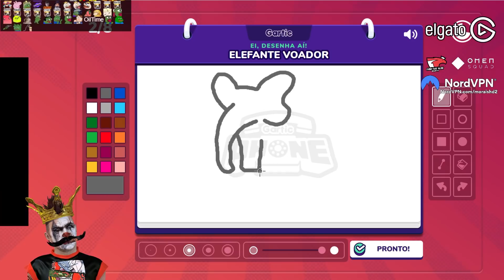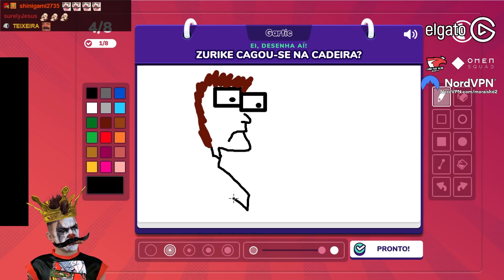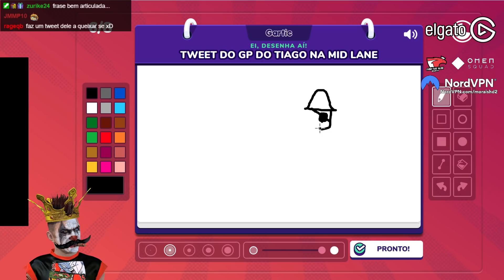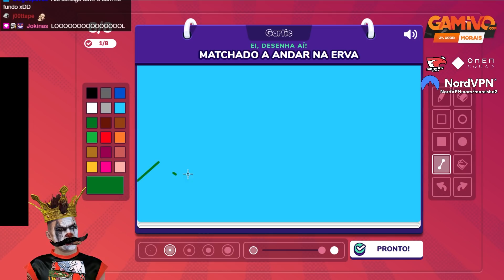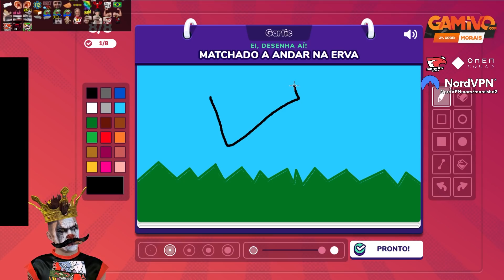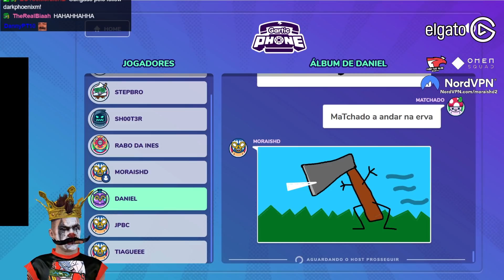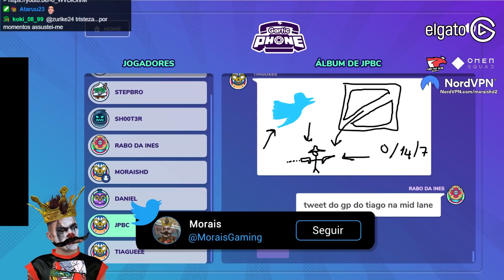Morais brinca com os meninos do ATL novamente